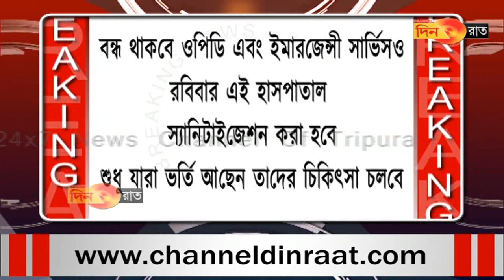করোনার ধাক্কায় জিবি বন্ধ